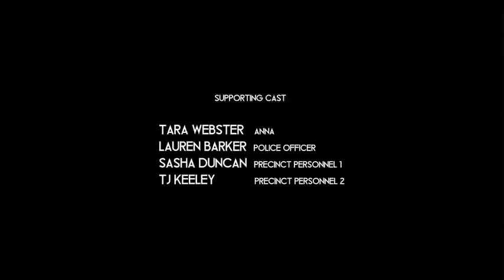Pendulum - a short story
An Independent Short Film.
The world is consumed with bad choices.
Surfacing the dark ocean, you will go through redemption.
Some succeed, most do not.

Starring:

Vladimir Zaric as Lloyd Kelton
Sheldon Landry as Will Ellis
Jess Smith as Elizabeth Kelton
Tara Webster as Anna
Lauren Barker as Police Officer
Sasha Duncan as Precinct Personnel 1
TJ Keeley as Precinct Personnel 2

Written and Produced by Connor Rielly
Directed and Edited by Juvel Jeo Jose

Co-producers:
Ivan Ignjatovic / Martin Chung

Direction of Photography by YongJin Kim
1st Assistant Director Sasha Duncan
Production Manager Lauren Barker
Camera Operation Martin Chung
Sound Mixer/Design Ivan Ignjatovic

VFX SuperTeam:
Natalia Diaz
Shivas Thilak
Rino George
Aza Rudeen

On-set Armourer Jon Funk

A. Cristina Martinez Perez
Cristian Macouzet

Pendulum Films Production, 2015.